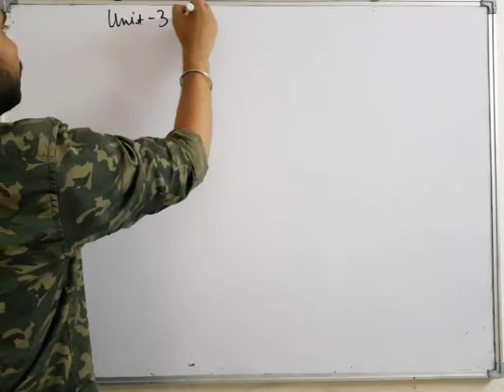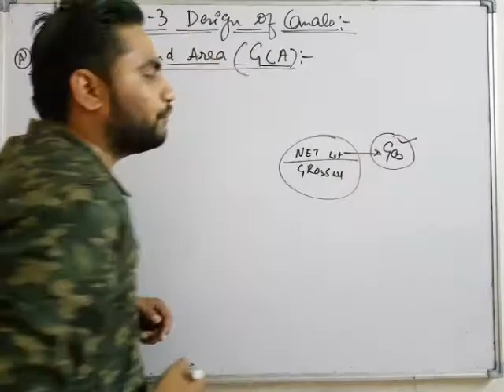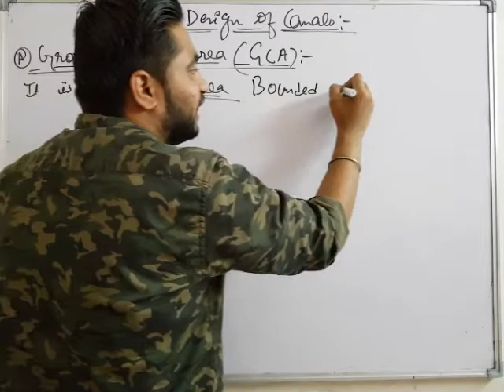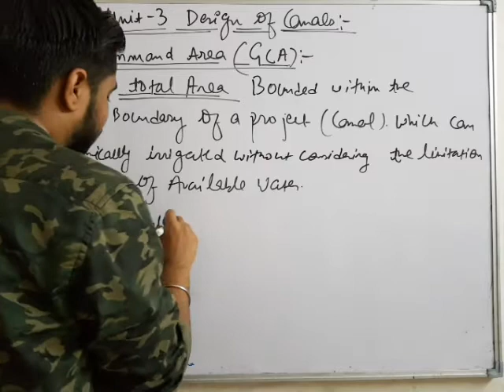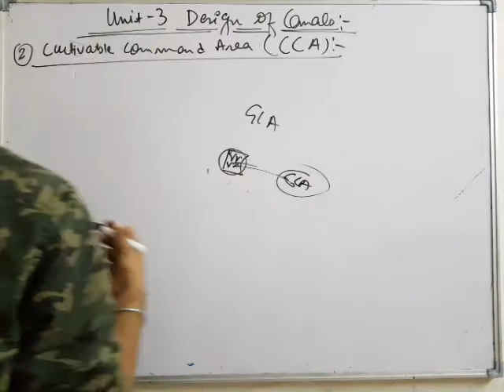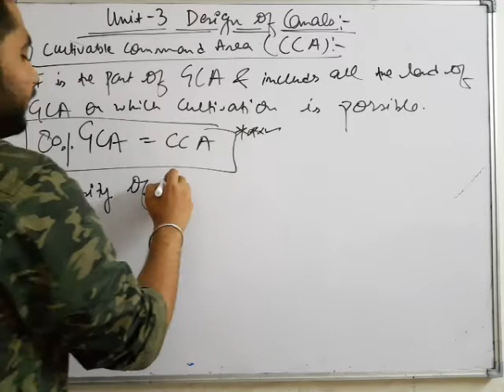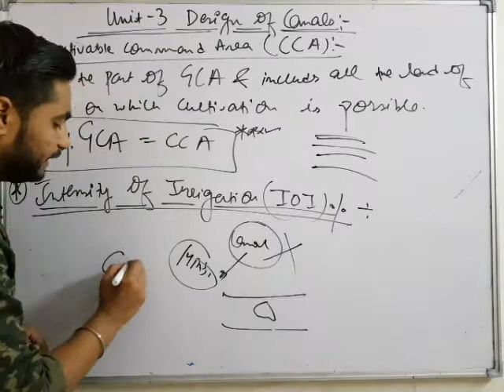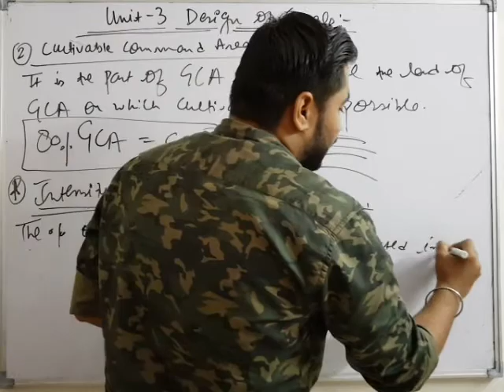IRRIGATION| UNIT 3 | LECTURE 1